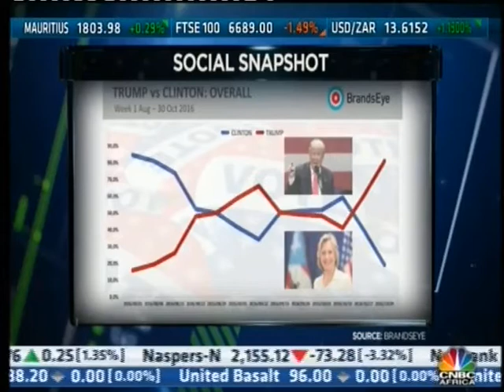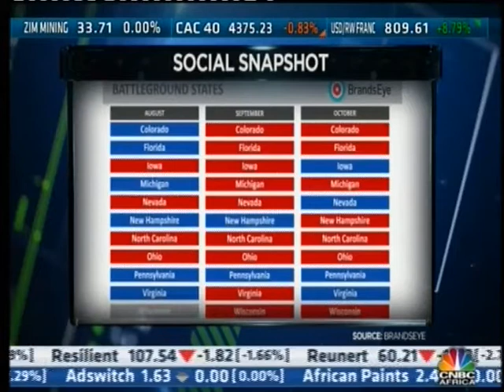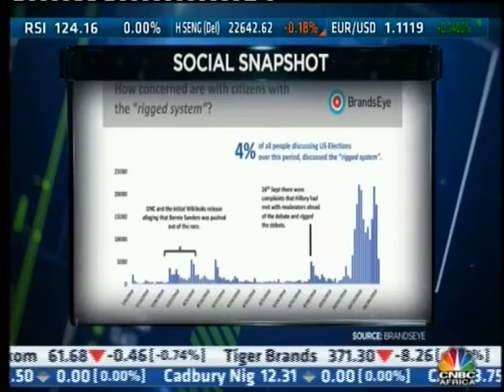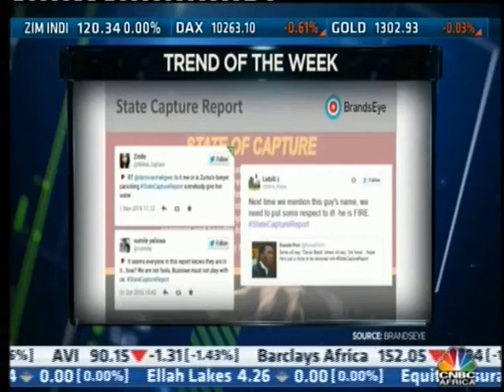CNBC Africa : US Elections Spotlight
Freddie Herbst Commercial Director at BrandsEye looks at how social media has responded to the US elections.